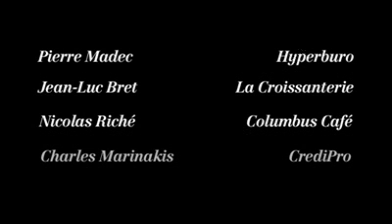Franchise : 4 réseaux dévoilent leurs concepts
Quatre enseignes de différents secteurs d'activité confrontent leurs concepts sur différents critères : valeur ajoutée, raisons de rejoindre leur réseau, profils recherchés et développement à 5 ans. Plus d'informations sur la Franchise sur Les Echos de la Franchise.com